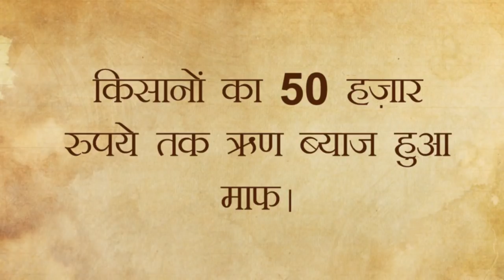50 हजार रुपये का ऋण लोन माफ होने पर किसानों में खुशी की लहर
आदरणीय प्रधानमंत्री श्री नरेन्द्र मोदी जी ने 2022 तक किसानों की आय दोगुनी करने व उनको आर्थिक व सामाजिक रूप से सशक्त बनाने का लक्ष्य रखा है। इस दिशा में आगे बढ़ते हुए हमने बजट 2018-19 में किसानों का 50 हजार रुपये तक का ऋण लोन माफ कर दिया है, जिससे प्रदेशभर के किसान भाई-बहनों में खुशी की लहर है।